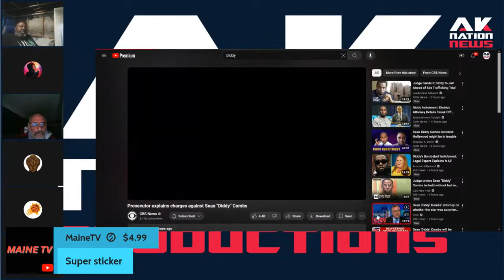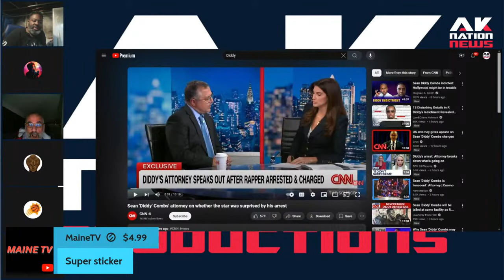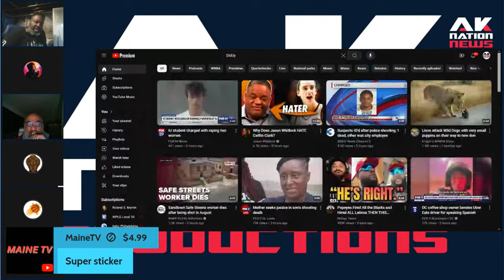Diddy might beat this case because of this technicality.